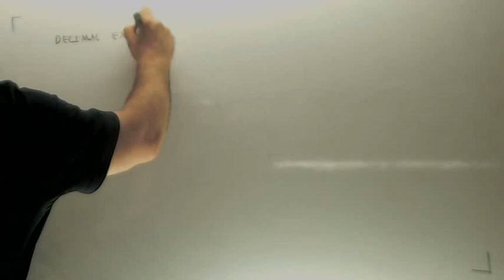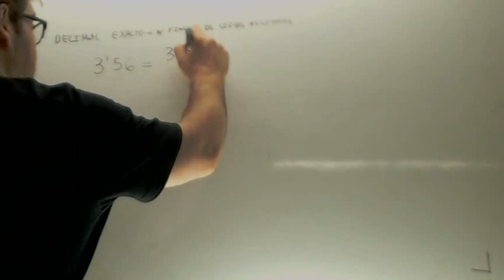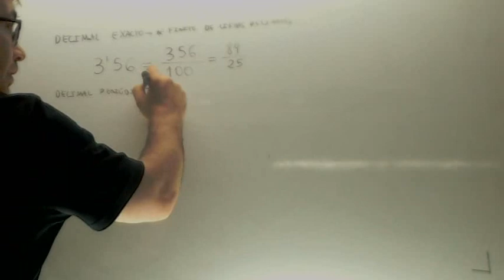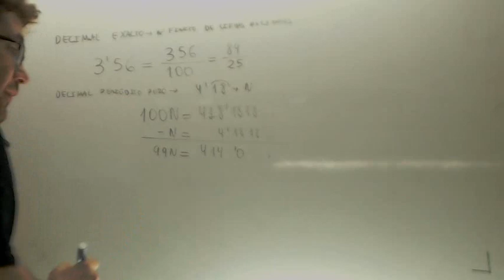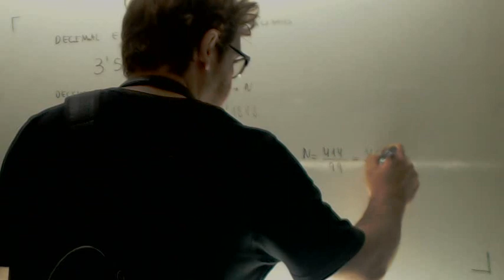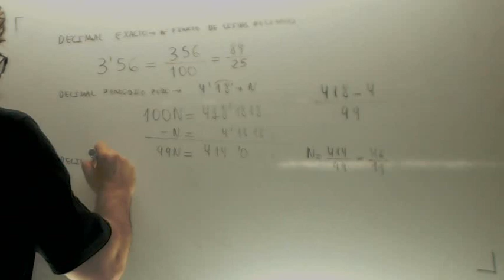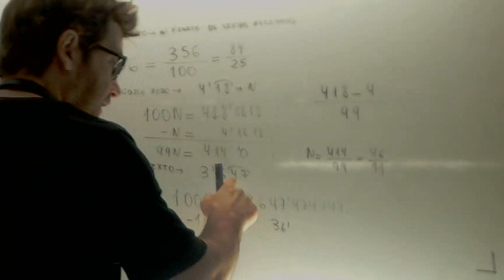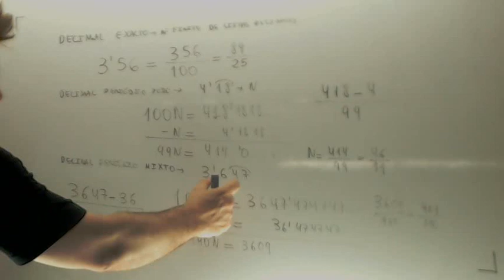Pasar de decimal a fraccion Matematicas 3º ESO Academia Usero Estepona